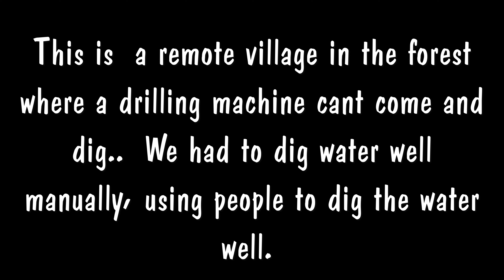C. L. C. WATER WELL PROJECT AT VILLAGE NAMED JAGANNATHPURAM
We were able to make an impact at a remote village and bring smiles to thousands of people.